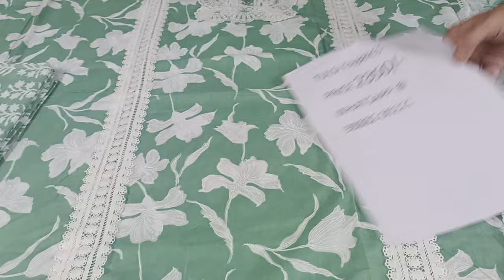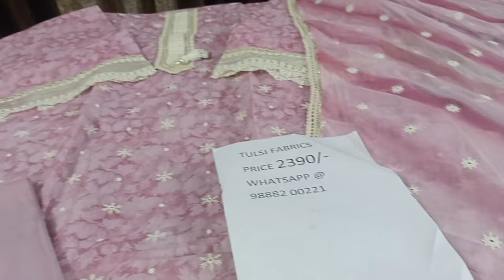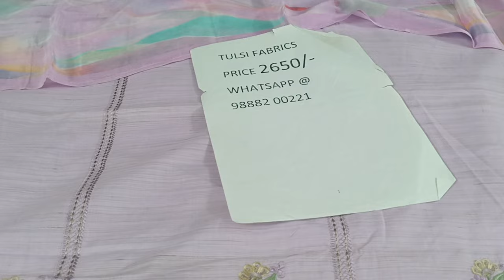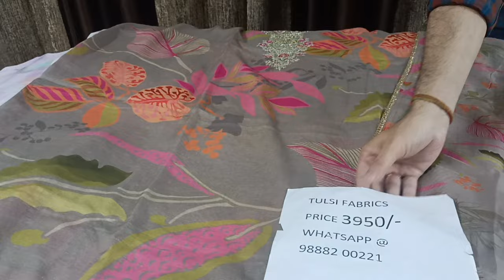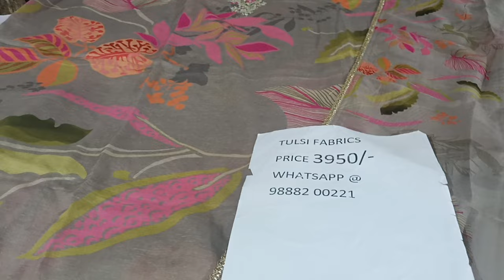April 29, 2024 # cotton karachi suits # lace work # book fast # 9888200221….